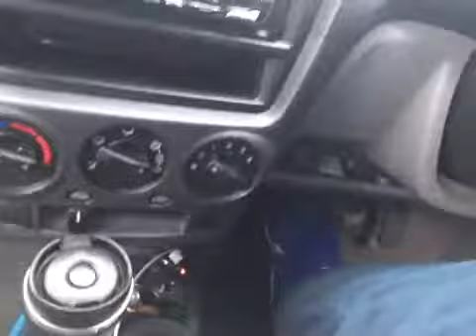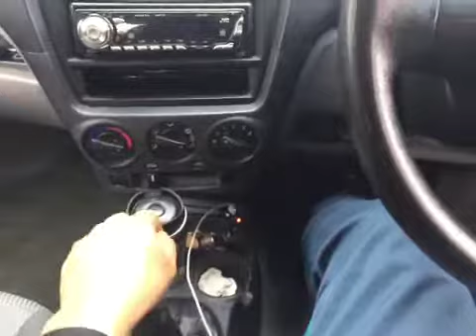first day car drive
Learn car drive first day